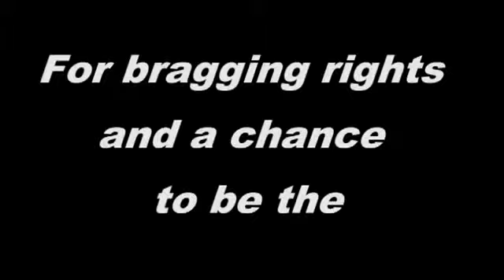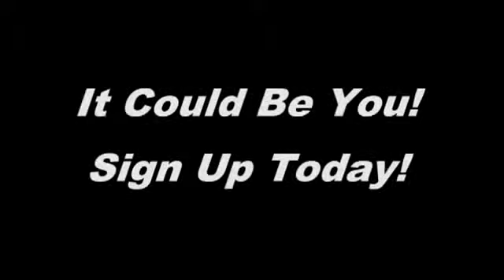Sellery Idol Promo 2011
I hold no rights to the songs used in this video. Thank you to all of those who helped out and were good sports about making the video!